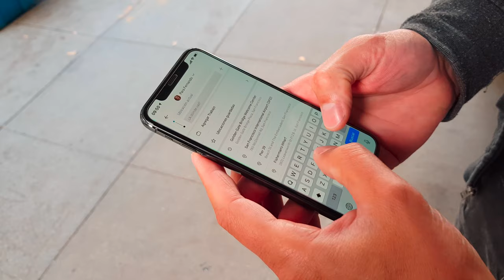Gear Haven & GH Systems en San Francisco #4